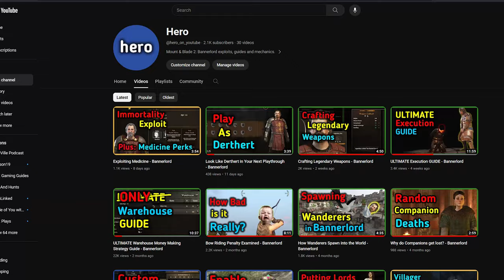Death from Old Age SOLVED - Bannerlord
I have an explanation of the death by illness mechanic in the Bannerlord.  I break down the chance of becoming ill and what happens when you become ill.  And a way to reach 127 years old before you die from old age.